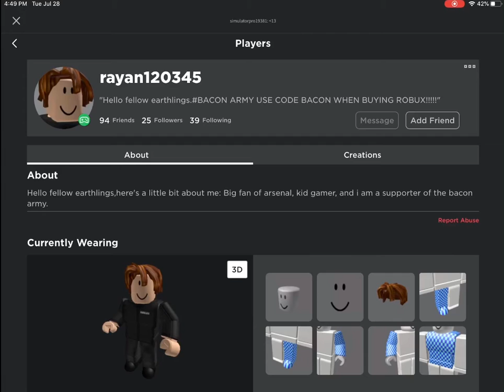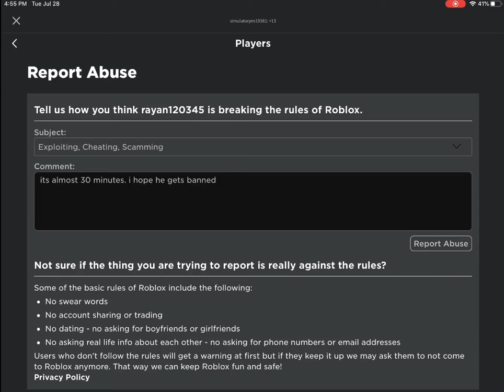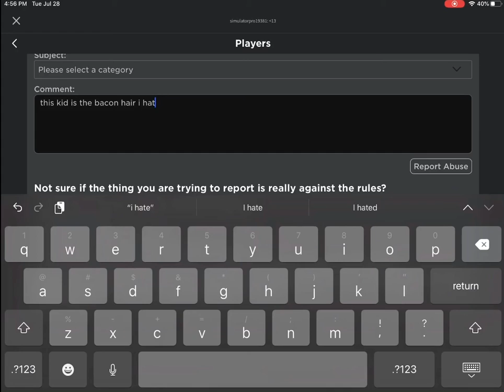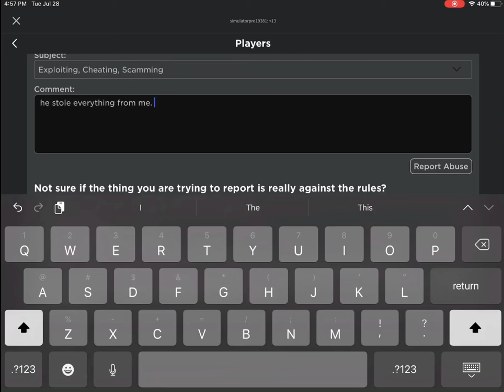Reporting The Same Roblox Account 1000 Times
I CAN’T BELIEVE I DID THIS... 30 MINUTES OF MY LIFE WASTED
btw this is the person that stole 30 vending machines from me in skyblock

What is Roblox? Roblox is an online game platform and game creation system that allows users to program games and play games created by other users. Founded by David Baszucki and Erik Cassel in 2004 and released in 2006, the platform hosts user-created games in many genres, such as racing games, role-playing games, simulations and obstacle courses, coded in the programming language Lua. Roblox is free-to-play, with in-game purchases available through a virtual currency called "Robux.”